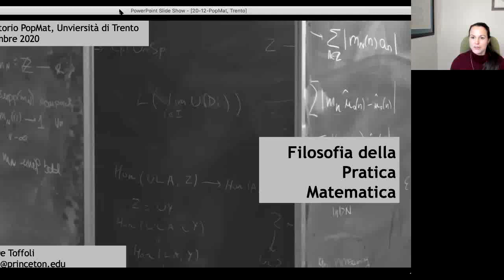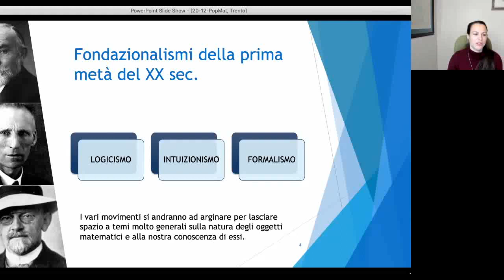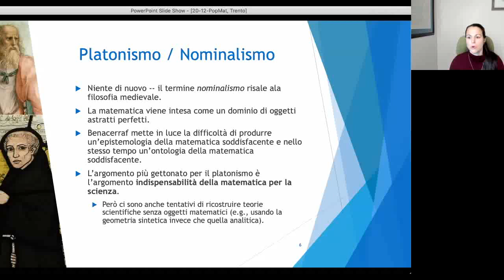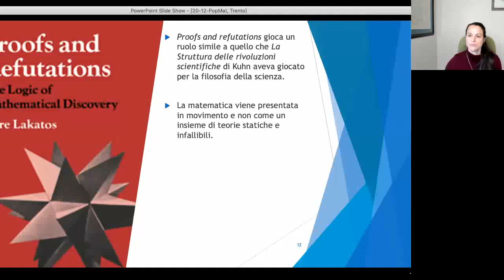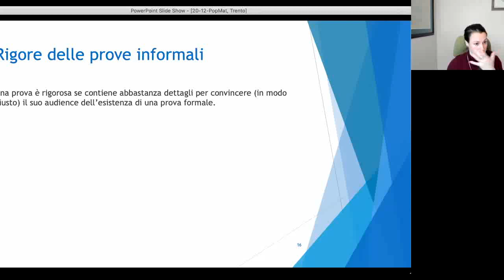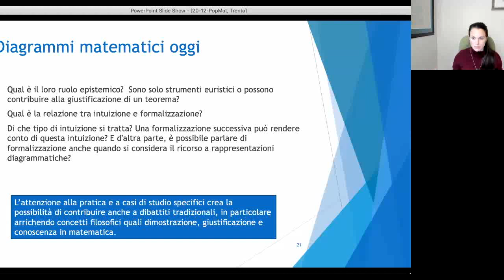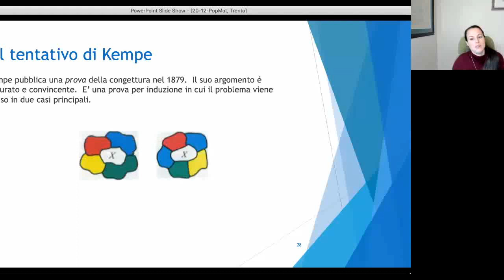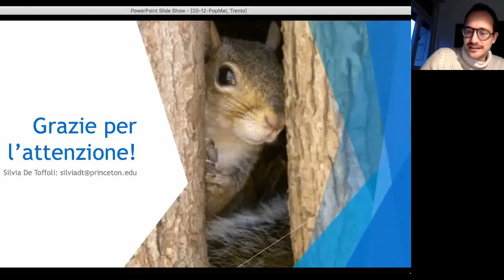Silvia De Toffoli (Princeton) - La filosofia della pratica matematica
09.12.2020 Evento organizzato all'interno del Ciclo di Seminari del Laboratorio PopMat di Comunicazione, Storia e Filosofia della Matematica.